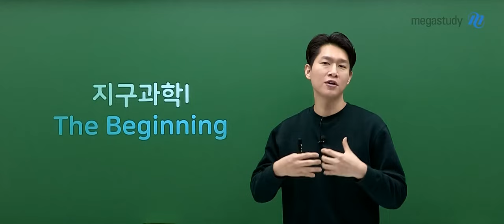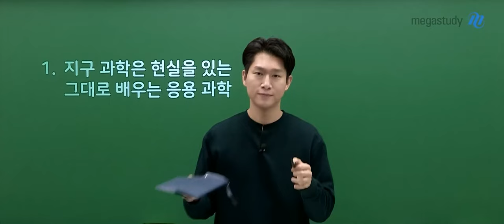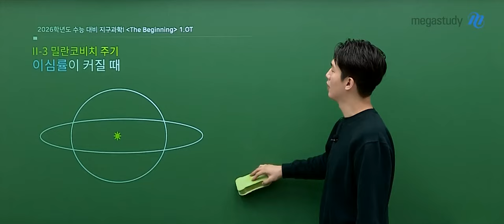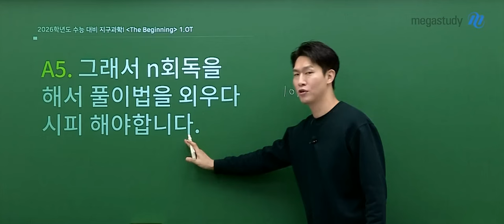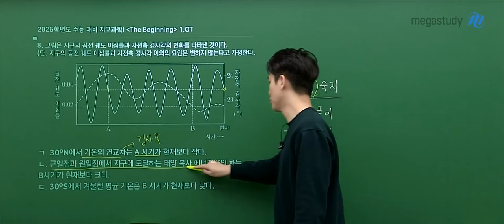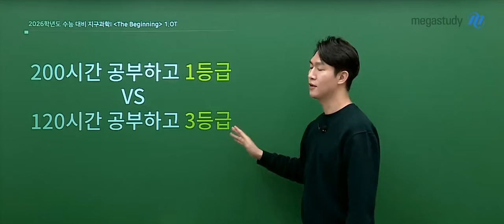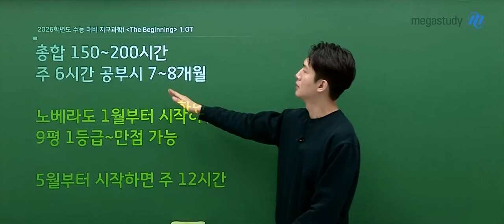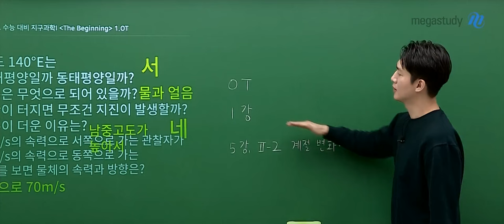[메가스터디] 지구과학 함석진쌤 - [지구과학I] 2026 The Beginning OT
지구과학 함석진 선생님의 [지구과학I] 2026 The Beginning OT 영상입니다.